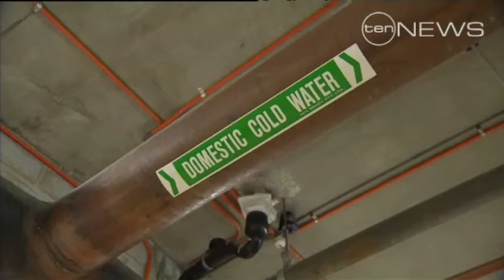Westmead water woes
Bureaucrats have blamed a badly positioned alarm for cutting water to Sydney's biggest hospital.